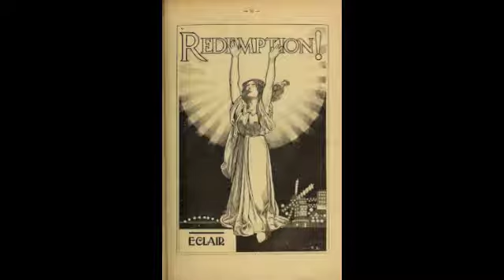Soul Machine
Another unreleased Tommyknockers song, "Soul Machine", Rich Coffee - guitar/vocals, Laura Bennett - bass/vocals, Al Penzone - drums/vocals